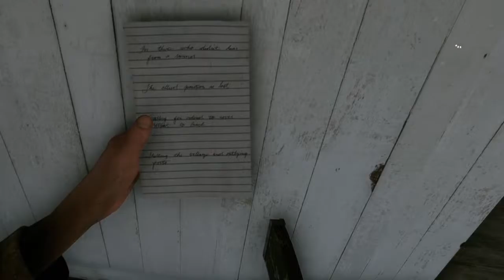Battlefield 1 - The Runner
Whitehall orders Foster to be a message runner, relaying messages from allied frontlines to base. Bishop volunteers instead, saying that Foster will be killed because he'll stumble in a firefight. Whitehall finally says that Bishop will be running, and Foster will stay.

Bishop finds his way to the frontline, avoiding or killing Ottomans along the way. He finds the frontline failing, and reports back to Whitehall after defending the base from Ottoman soldiers. After Foster kills an Ottoman soldier behind Bishop, Whitehall tells Bishop to inform rear command that the forces will be moving up. Bishop heads behind the base, only to find the rear command deserted, leaving a note saying that the allied position is lost, and a retreat order is issued, with an artillery strike to cover the village and a fort. Bishop suddenly remembers Foster and heads to the frontline, only to find the area being hit by an artillery strike, and after arriving at the frontline, Bishop helps them by killing all Ottoman soldiers on the way to the frontline.

Bishop tells Whitehall to retreat, but Whitehall says that men were sent to secure a fort, which consisted of volunteers, which were all children. Bishop then plans to get to the fort and bring them back, and Whitehall tells him to go and he will pretend that he didn't see Bishop at all.